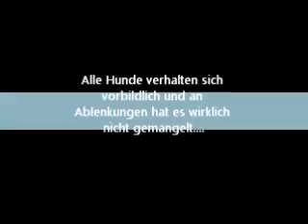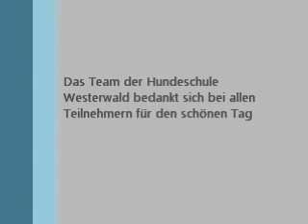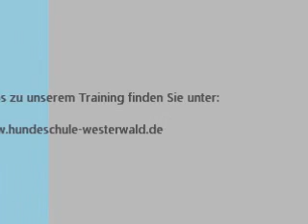Training der Hundeschule Westerwald im Tierpark Bad Marienberg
Unser Training umfasst auch Übungen außerhalb des Hundeschulengelände. Hier zeigen wir Übungen im Tierpark mit fremden Hunden, Familien mit Kindern und natürlich den Tierparkbewohnern. Dazu haben wir noch Giftköder - Training gemacht. D.h., dass die Hunde Köder, die wir auslegen nicht aufnehmen. Ein Training, das Leben retten kann.